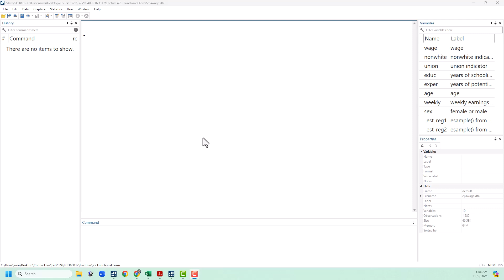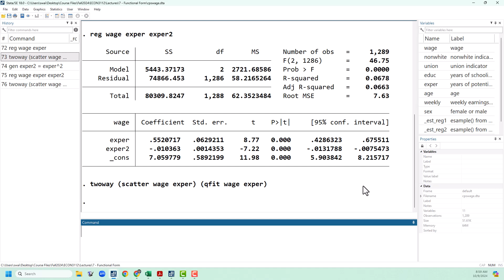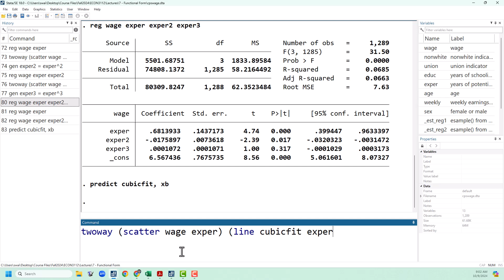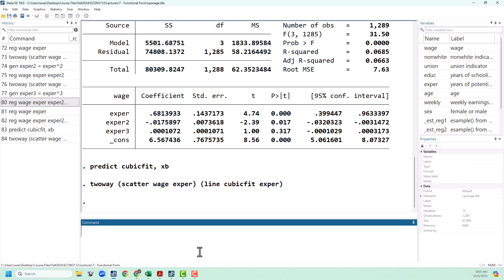Stata Basics: Polynomial Functional Forms in Regressions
In this video, we will learn how to create squared and cubed variables and incorporate them into regressions. We also create scatter plots and overlay fitted curves on them.